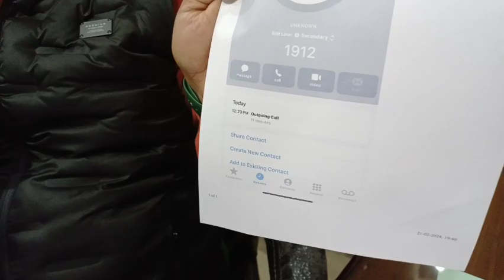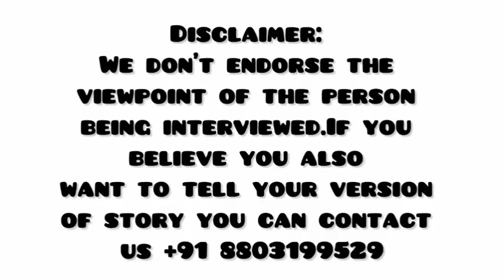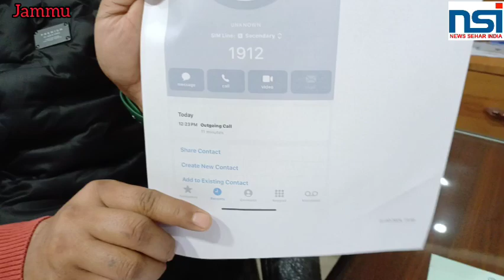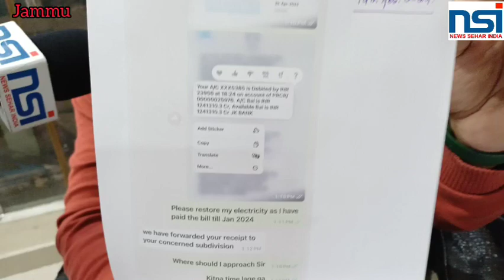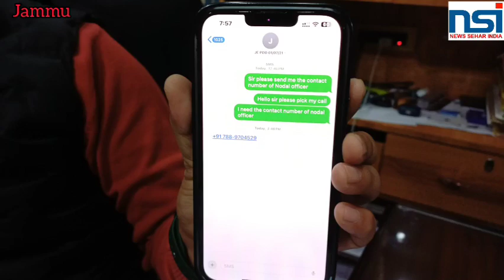Advocate Sheikh Ayaz Hussain highlights the lacuna and loopholes of electricity department due to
Advocate Sheikh Ayaz Hussain highlights the lacuna and loopholes of electricity department due to which the innocent public is suffering…